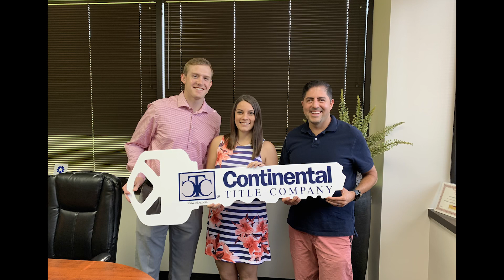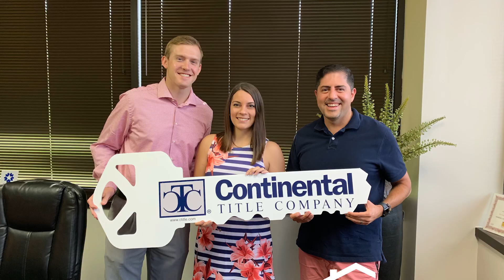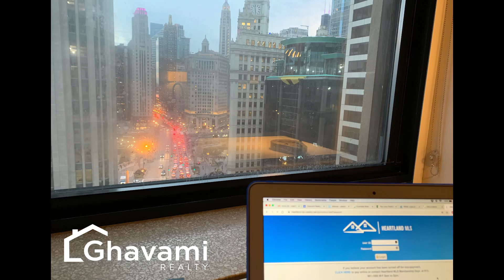2019 Year in Review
2019 is came to an end, what a year! So thankful to help 68 individuals/families with their real estate goals in 2019! We also ❤️ all the referrals we received! Thanks for your trust in us! 🙏🏼 Here is just a few great moments from the past year! 🥰